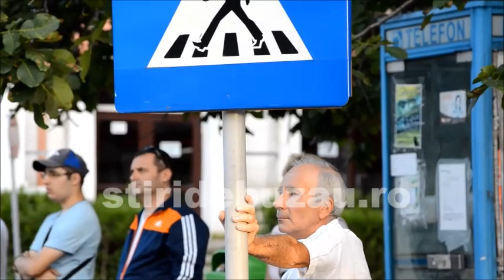pieton accidentat pe trecere la bazar